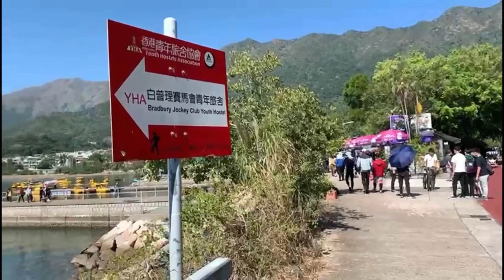SHATIN TO TAI MEI TUK. Coastal bike rides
Route Name Shatin / Tai Mei Tuk
Background This is one of the oldest cycling routes built in the 70s along with the development of the Shatin New Town. It runs along the Shing Mun River and the Tolo Harbour.

Distance 22 Kilometres
Starting point Tai Wai of Shatin
End point Tai Mei Tuk of Taipo
Point of Interest Shing Mun River Promenade, Science